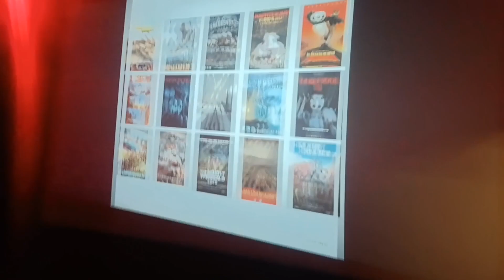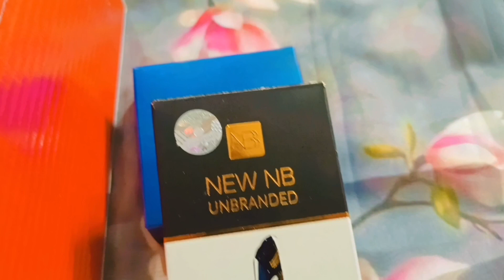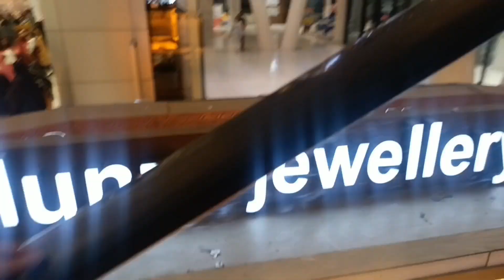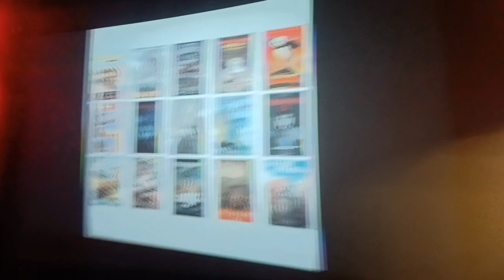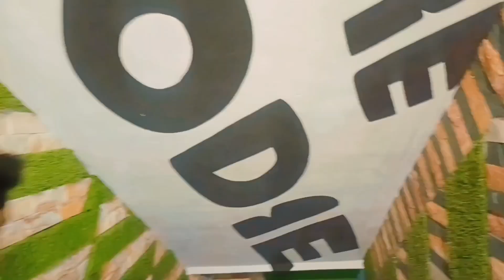Eid 3rd Day ❤️|Package Mall Gay 🤪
vlogging
motovlogging
vlogginglife
vloggingcamera
vloggingyoutubers
travelvlogging
vloggingfamily
dailyvlogging
familyvlogging
vloggingcouple
motovloggingcommunity
vloggingmums
vloggingchannel
vloggingday
foodvlogging
vloggingsetup
vloggingmom
kidsvlogging
vloggingtips
ukvloggingmumsclub
vloggingcameravlogsquad
vloggingyoutuber
youtubevlogging
vloggingislife
instavlogging
motovloggingfamily
vloggingmama
vlogginglifestyle
vlogging101
imvlogginghere
disneyvlogging
vlogginggear
microvlogging
vloggingcommunity
lifestylevlogging
beautyvlogging
vloggingmum
newtovlogging
vloggingmylife
fashionvlogging